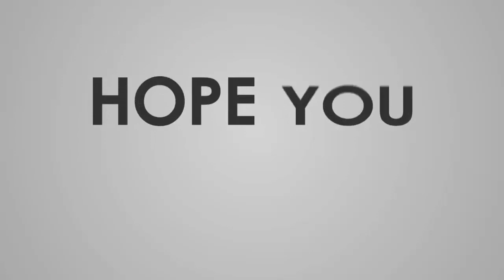Pakistani desi bully kutta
Hazara Dog Breeder Social Links